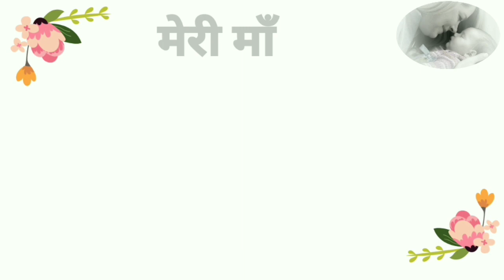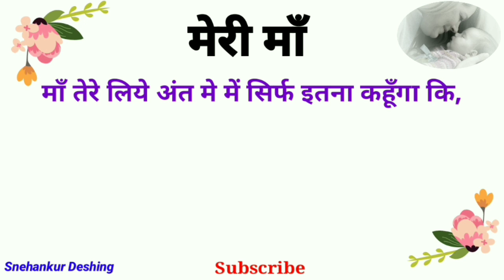मेरी माँ निबंध हिंदी/meri maa nibandh/Essay On My Mother in hindi/ Snehankur Deshing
मेरी माँ

उनके लिए हर मौसम बहार होता है,
जिनके हिस्से में माँ का प्यार होता है।

 माँ शब्द सुनते ही मेरे मन में नयी‌ उमंग भर जाती है| अपने खून का दूध पिलाने वाली मेरी माँ मेरा सर्वस्व है| इसीलिए मेरी माँ मुझे बहुत प्यारी है| मेरी माँ जैसा कोई नही ऐसा मुझे लगता है |हर सुबह
वो जल्दी उठती है | मेरी माँ मुझे सुबह जलदी उठा कर अपने साथ घूमने ले जाती है .
मेरी माँ का यह हमारा निबंध  हिंदी में  आप सभी के लिए बहुत उपयोगी है |